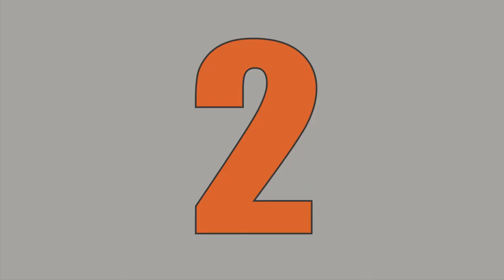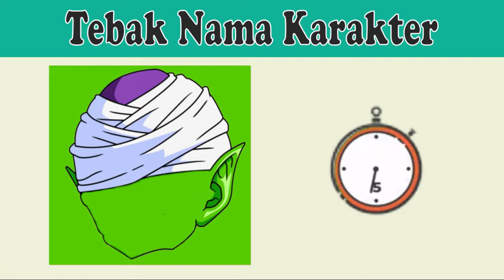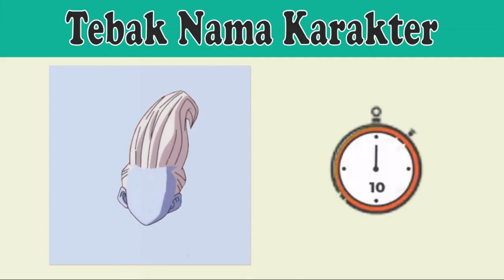Ayo Tebak Gambar Karakter Dragon Ball Z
Ayo Tebak Gambar Karakter Dragon Ball Z | Kuis Dragob Ball